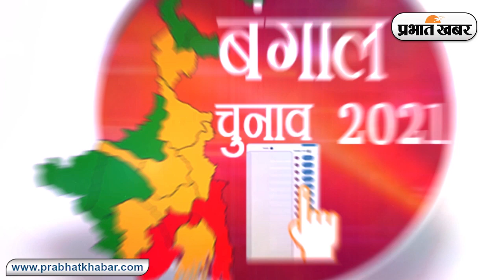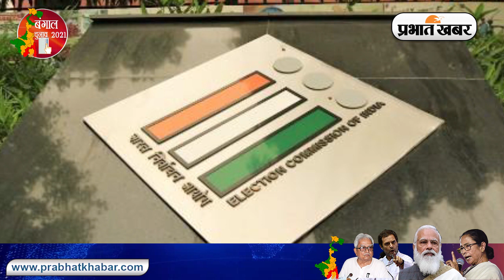Bengal Election 2021: Fifth Phase में 125 Candidates ने नहीं देखा है कॉलेज का मुंह | Prabhat Khabar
सरकारी नौकरी करने के लिए योग्यता तय होती है. अच्छी प्राइवेट नौकरी चाहिए तो आपको बढ़िया कॉलेज से डिग्री हासिल करना होगा. सरकार चलाने के लिए किसी व्यक्ति के पास कोई डिग्री होनी जरूरी नहीं है. यही वजह है कि निरक्षर से सिर्फ साक्षर कहे जाने वाले लोग भी चुनाव में किस्मत आजमा लेते हैं. ऐसे ही लोग चुनाव जीतने के बाद प्रदेश और देश की जनता के भाग्य विधाता बन जाते हैं. द वेस्ट बंगाल इलेक्शन वाच और एसोसिएशन फॉर डेमोक्रेटिक रिफॉर्म्स मतलब एडीआर की रिपोर्ट पर गौर करेंगे, तो पायेंगे कि बंगाल में 17 अप्रैल को पांचवें चरण के लिए होने वाले चुनाव में दो उम्मीदवार ऐसे हैं, जिन्होंने खुद कहा है कि वो निरक्षर हैं. दोनों पढ़ना-लिखना कुछ भी नहीं जानते. छह लोगों ने चुनाव आयोग को शपथ पत्र देकर कहा है कि वो साक्षर हैं. यानी उन्हें अपना नाम लिखना आता है.